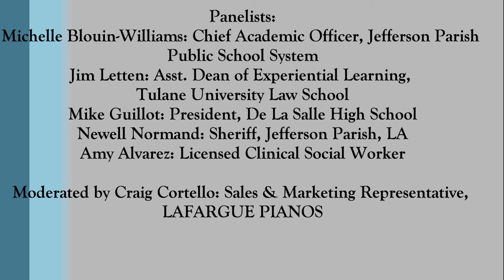LAFARGUE PIANOS: Benefits of Music Education, NOLA Business Leaders Panel Nov. 2013 Clip 001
LAFARGUE PIANOS of Metairie, LA coordinated a panel discussion on the evening of November 14, 2013. The panel consisted of business leaders in the New Orleans community who believed that music education and participation played a key role in developing a foundation for their success in careers outside of music.

The panelists were as follows:

Michelle Blouin-Williams: Chief Academic Officer, Jefferson Parish Public School System
Jim Letten: Asst. Dean of Experiential Learning, Tulane University Law School
Mike Guillot: President, De La Salle High School
Newell Normand: Sheriff, Jefferson Parish, LA
Amy Alvarez: Licensed Clinical Social Worker

The panel discussion was moderated by Craig Cortello: Sales & Marketing Representative, LAFARGUE PIANOS

In this clip, Mike Guillot and Amy Alvarez discuss lessons from music education that are transferable their careers.